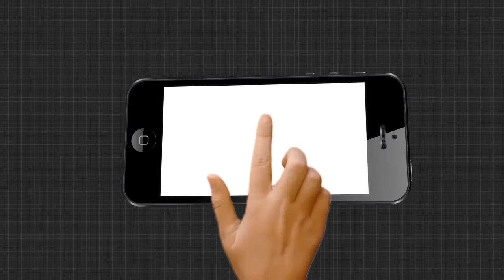ଯାତ୍ରା କଳାକାର ବିକ୍ରି କରୁଛନ୍ତି ଫିନାଇଲ....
ଯାତ୍ରା କଳାକାର ବିକ୍ରି କରୁଛନ୍ତି ଫିନାଇଲ । ସେ ପୁଣି ଦୋକାନ ଦୋକାନ ବୁଲି ।ସେହି ଯାତ୍ରା କଳାକାର ଜଣକ ହେଉଛନ୍ତି ଅଜିତ୍ ଦଳାଇ । ଦିନେ ସମୟ ଥିଲା ସେ ନିଜର ଚାକିରୀ ଛାଡି ଅଭିନୟର ରଙ୍ଗିନୀ ଦୁନିଆରେ ପାଦ ଥାପିଥିଲେ । କିନ୍ତୁ କରୋନା ମହାମାରୀ ତାଙ୍କୁ କଳାକାରରୁ ସଜାଇ ଦେଲା ଫିନାଇଲ ବ୍ୟବସାୟୀ ।ଦେଖନ୍ତୁ ଏହି ରିପୋର୍ଟ .